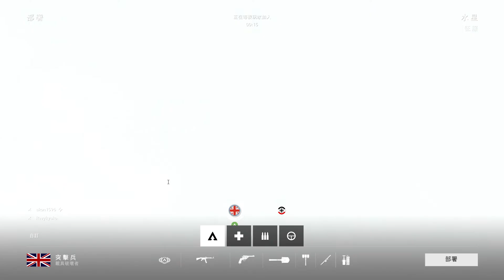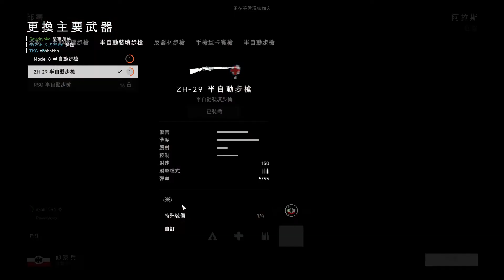Battlefield™ V 2021 07 26 22 50 15